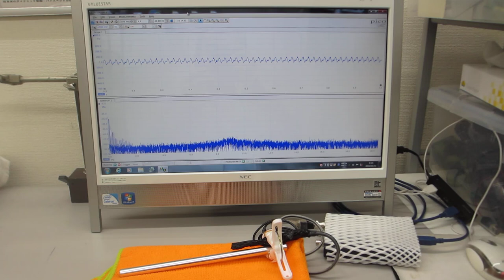叩いて超音波のダイナミックな非線形現象を利用する技術（音と超音波の組み合わせ技術）